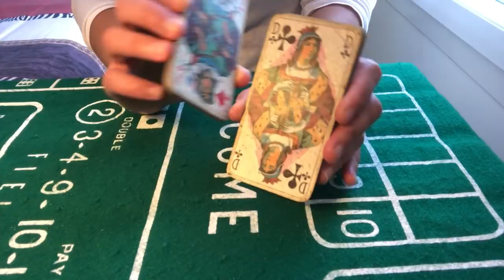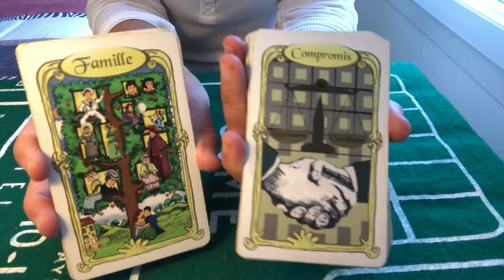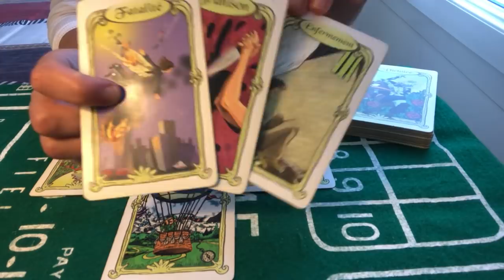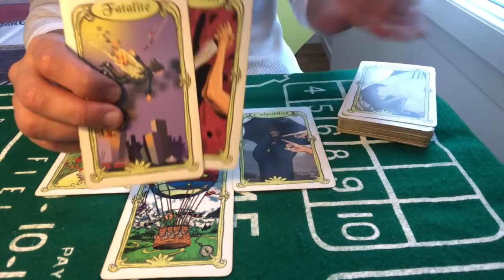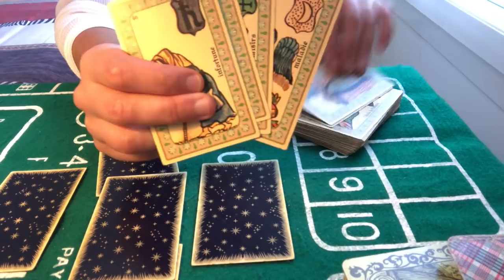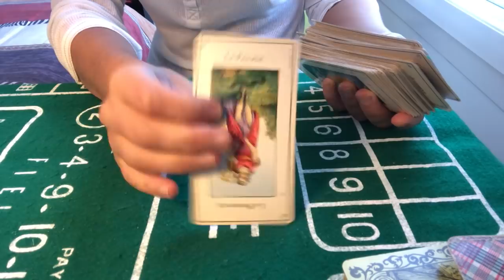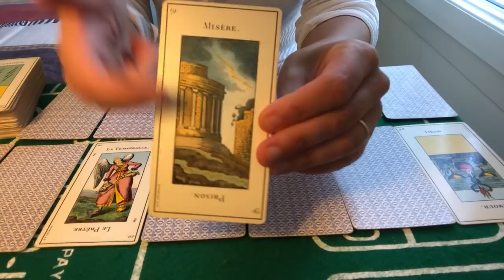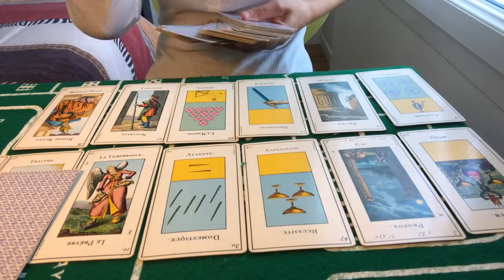TIRAGE DU JOUR 23 SEPTEMBRE 2020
Cartes du jour 23 septembre 2020